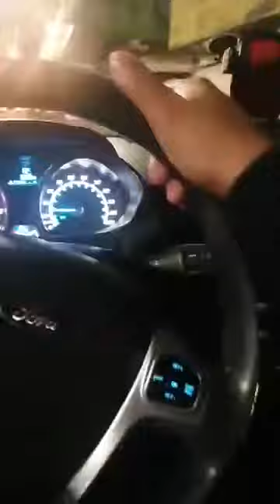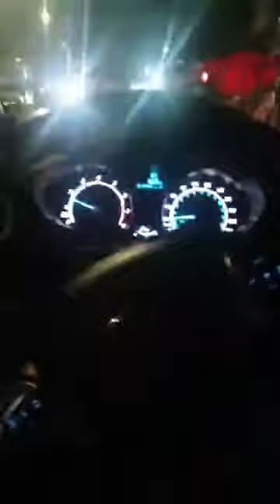Mercado de carnes San Juan en Iztapalapa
Pensé que estaban grafiteando pero estaban limpiando, de ahí me di una vuelta por el mercado de carnes de San Juan